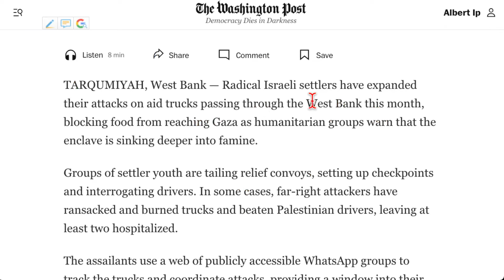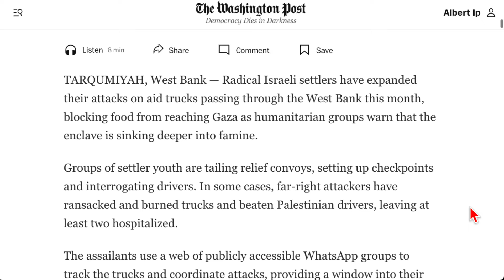🟢 [華盛頓郵報] 以色列極右定居者加強對開往加薩的援助卡車的攻擊力度